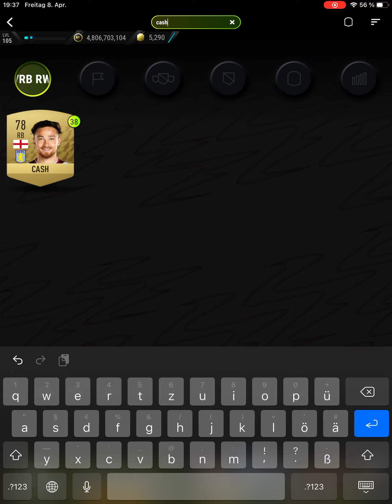Davids Hybrid Edgar Davids madfut 22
uefa cup 1992
Champions league